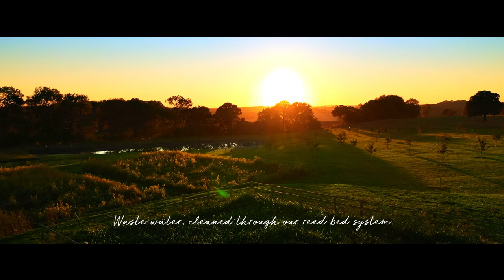Sandstorm Films: Ramsbury Brand Film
Shot on location at the Ramsbury estate and directed by Tom Ward, this commercial showcases the people and the artisanship behind the award-winning Ramsbury Brewery.

Shot on location, editing and graded by Sandstorm Films
Shot on Arri Alexa, Phantom Flex high-speed with Zeiss Arriflex Superspeed T1.3 lenses